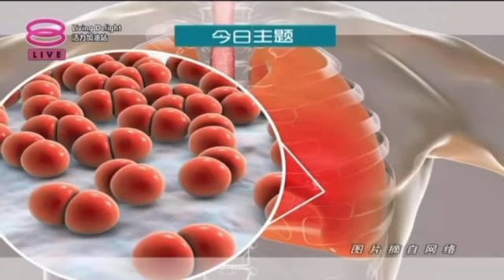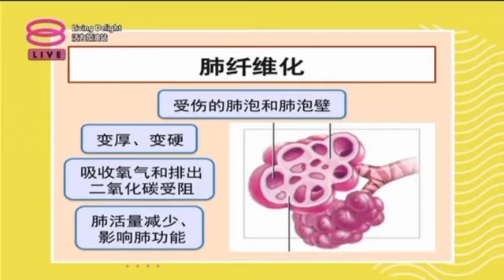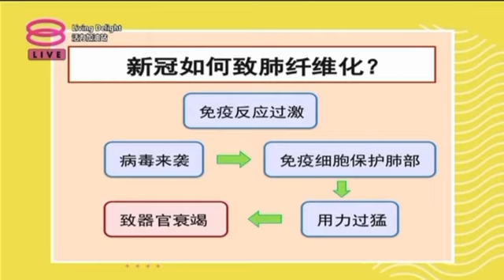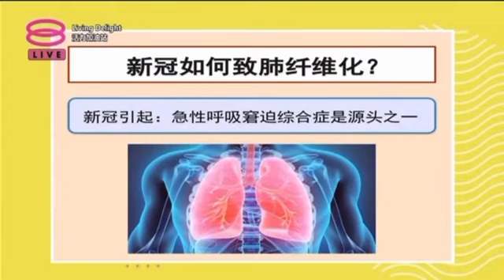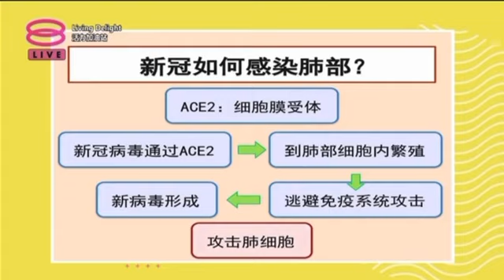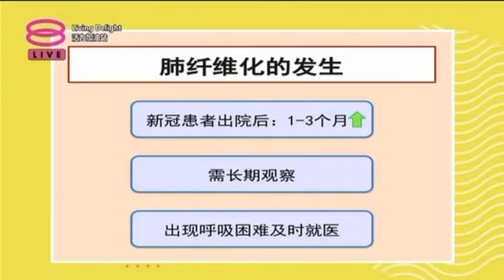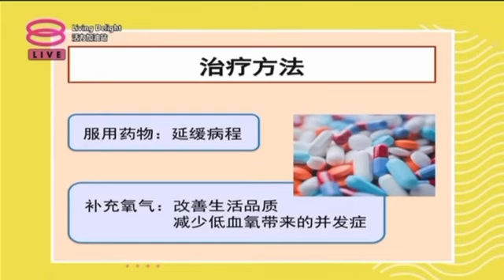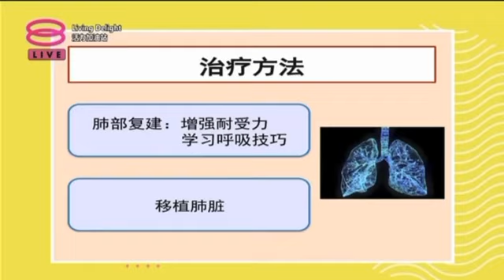新冠病毒致肺部纤维化